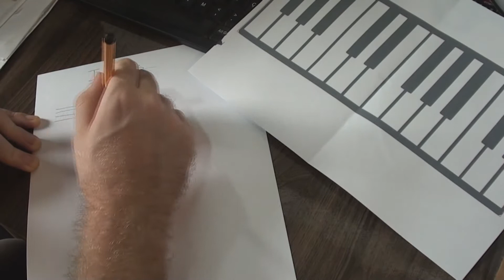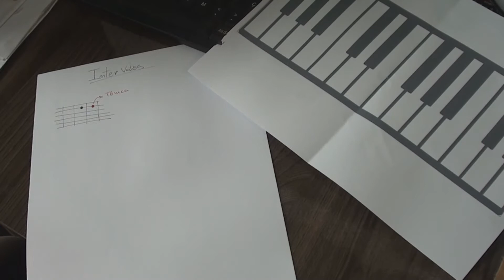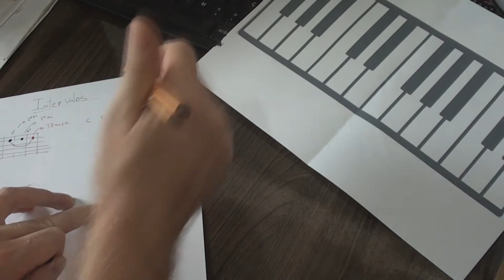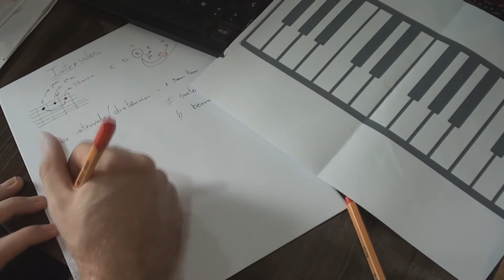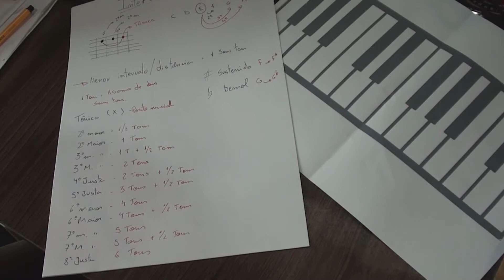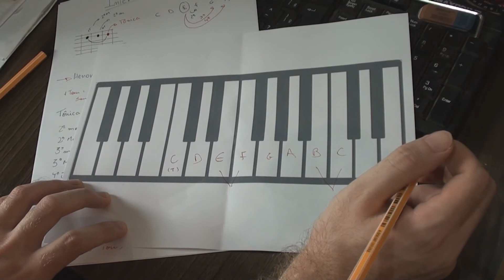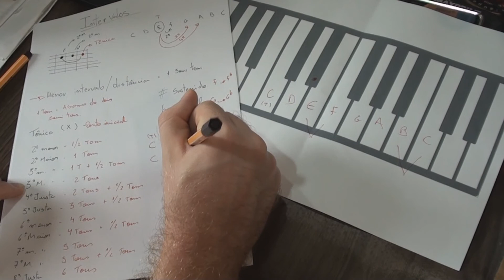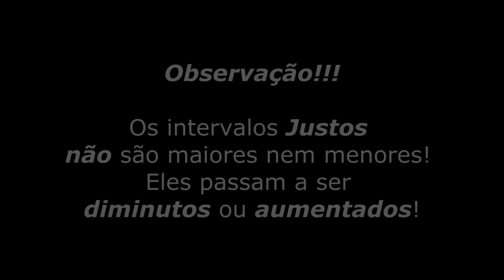Teoria para INICIANTES (Ou não) - Aula 1/INTERVALOS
Saaalve galera! Tudo certo?

Hoje trago até vocês um dos assuntos que acho mais importantes no estudo da música como um todo. Independente de qual seja seu instrumento.
Entender intervalos, é um ponta pé inicial, que precisa ser de fato bem compreendido, para que os demais assuntos possam se encaixar naturalmente, formando assim, uma base sólida  na sua teoria musical.
Espero que este conteúdo possa te ajudar de alguma forma :D

Os exercícios serão enviados através do grupo no whatsapp.

Bons estudos!